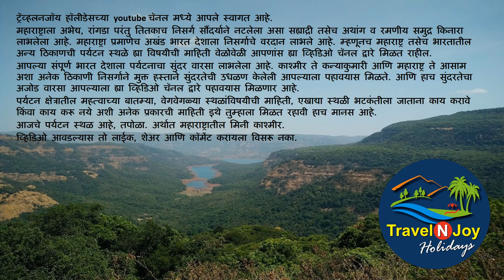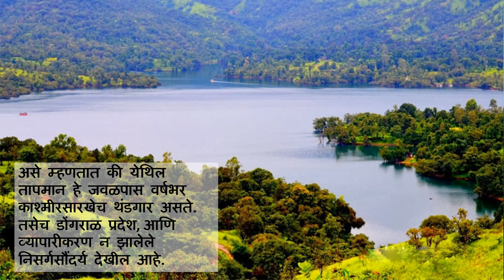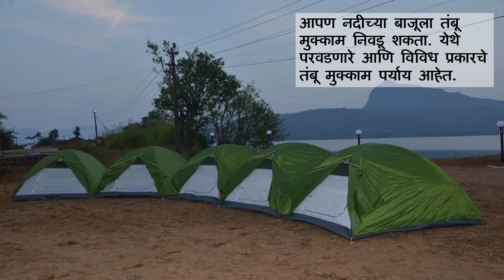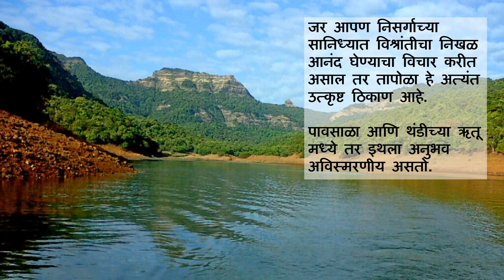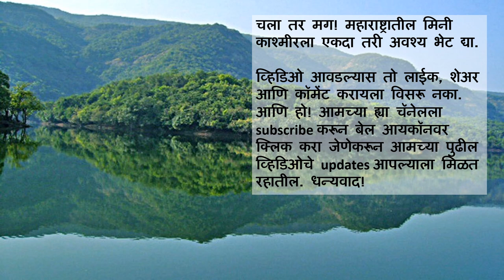Amazing Tapola | A Mini Kashmir of Maharashtra | Mahabaleshwar - तापोळा महाराष्ट्रातील मिनी काश्मीर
काश्मीरला फिरायला जाण्याचं आपले स्वप्न आहे का?
कदाचित हे स्वप्न प्रत्येक भारतीयाचे असेल कारण काश्मीर भारताचे नंदनवन आहे. पण जर काश्मीरला जाणे शक्य नसेल तर मग महाबळेश्वरजवळील तपोला या स्थळाला नक्की भेट द्या. मिनी काश्मीर म्हणून ओळखले जाणारे, तपोला हे अनेक मनोरंजक आणि निसर्गसौंदर्याचे केंद्र आहे.

याला ‘मिनी काश्मीर’ का म्हणतात???
असे म्हणतात की येथिल तापमान हे जवळपास वर्षभर काश्मीरसारखेच गार आणि आल्हाददायक असते. तसेच डोंगराळ प्रदेश, द-याखो-यातील निसर्गसौंदर्य आणि व्यापारीकरण न झालेले पर्यटन स्थळ म्हणून देखील हे प्रसिद्ध आहे.

पुण्यापासून सुमारे 147 किलोमीटर आणि मुंबईपासून 290 किलोमीटर अंतरावर, तपोला हे महाबळेश्वरजवळ एक विलक्षण स्थळ आहे.

तपोला, त्याच्या भव्य बॅकवॉटर आणि हिरव्यागार पार्श्वभूमी मुळे, पश्चिम भारतातील ‘मिनी काश्मीर’ म्हणून ओळखले जाते. सुंदर असे अनेक स्ट्रॉबेरी गार्डन्स येथे पहावयास मिळतात. आपण प्रत्यक्ष शेतमळ्यात जाऊन शेतक-यांशी व स्थानिकांशी गप्पा देखील मारू शकता.

हे जलाशय कोयना धरणाचे बॅकवॉटर आहे जे शिवसागर नावाने ओळखले जाते. आपण साहसी असाल तर जलाशया मध्ये कयाकिंग आणि मोटरबोट सवारीसाठी जाऊ शकता. शिवसागर जलाशयाच्या किना-यावर बामनोली गावाला भेट द्या. इथली स्थानिक महाराष्ट्रीयन पाककृतीचा आनंद घ्या. आपण बनमोलीहून घाट उतरून कास पठाराकडे जाऊ शकता, जे सप्टेंबर दरम्यान पूर्णपणे फुललेले असते. जरी आपण एका दिवसात तपोला करू शकत असालात तरीही मुक्काम करायचा विचार करत असाल तर महाबळेश्वरच्या आसपास व्हिला वगैरे बुक करू शकता किंवा तपोला येथे शिवसागर जलाशयाच्या किनाऱ्यावर अनेक ठिकाणी निरनिराळ्या प्रकारच्या टेंन्ट (तंबू) मध्ये राहण्याची सुद्धा उत्तम सोय आहे. अशा तंबूत राहण्यात पण एक प्रकारची वेगळीच मजा आहे आणि ती अनुभवलीच पाहीजे.

तपोलाच्या घनदाट जंगलांमधून आपण लहानसहान ट्रेक करू शकता. इथे वासोट्याच्या आसपासच्या परिसरात अनेक आनंददायक ट्रेक्सचे पर्याय आहेत. फक्त आपण आपला ट्रेक सूर्यास्तापूर्वी पूर्ण करण्याची दक्षता घ्यावी.

जर आपण निसर्गाच्या सानिध्यात विश्रांतीचा निखळ आनंद घेण्याचा विचार करीत असाल तर तपोला हे अत्यंत उत्कृष्ट ठिकाण आहे. विशेषत: पावसाळा आणि थंडीच्या ऋतू मध्ये तर इथला पर्यटनाचा अनुभव अविस्मरणीय असतो.

कसे पोहोचाल - पुण्यापासून सुमारे 147 किलोमीटर आणि मुंबईपासून 290 किलोमीटर अंतरावर, तपोला हे महाबळेश्वरजवळ एक विलक्षण स्थळ आहे. सर्वात सोयिस्कर आणि सुलभ स्थानक पुणे आहे जे राज्यातील इतर शहरांशी चांगल्या प्रकारे जोडलेले आहे. पुणे ते महाबळेश्वर प्रवास करून, महाबळेश्वर येथून आपण बस किंवा टॅक्सीने तपोलाला जाऊ शकता.